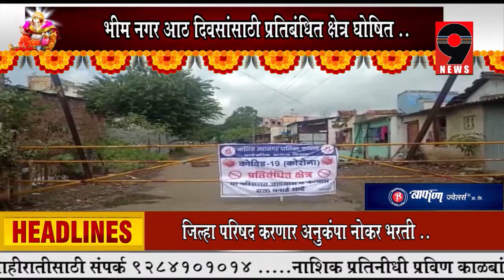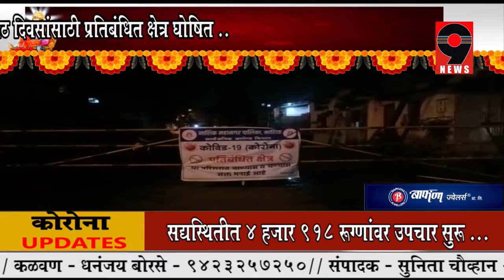9 News - भीम नगर आठ दिवसांसाठी प्रतिबंधित क्षेत्र घोषित..